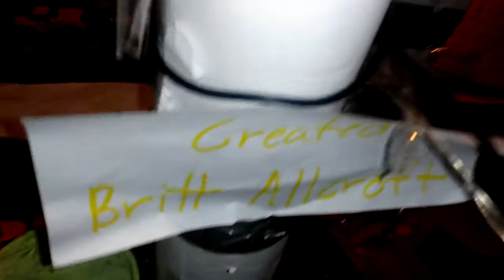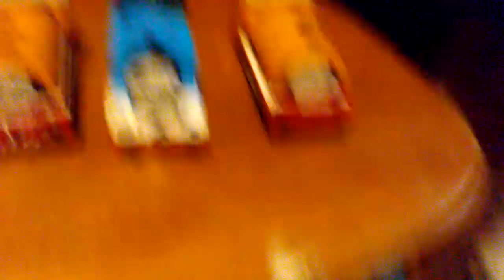Tomy/Trackmaster T&F Season 5 Episode 14 Bill and Ben [ Episode 85 ]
When there is too many cars for Salty to shunt Ben comes to help him.